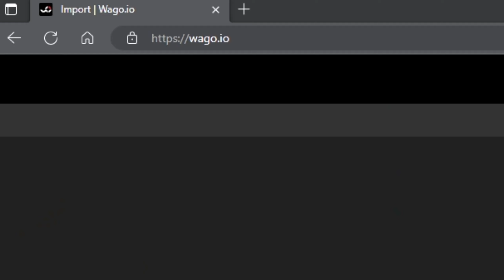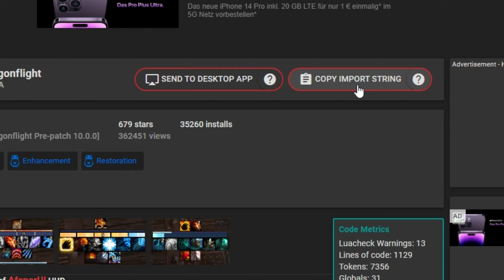WeakAuras - Addony dla początkujących | World of Warcraft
Seria poradników dla początkujących odnośnie tych przydatniejszych addonów w World of Warcraft